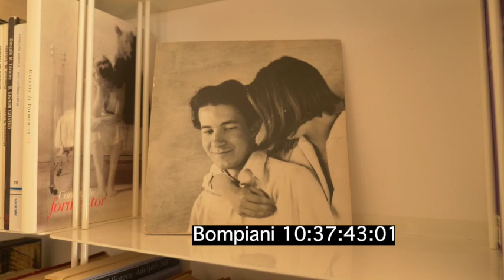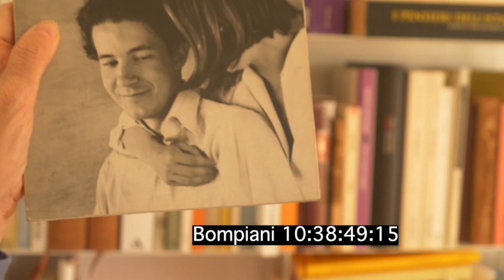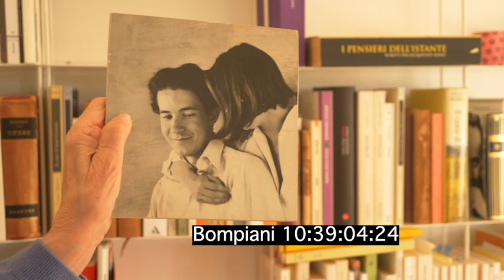Wer war Ingeborg Bachmann? Interview Ginerva Bompiani 2021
Archivfilme zum lizenzieren
licensable stook footage